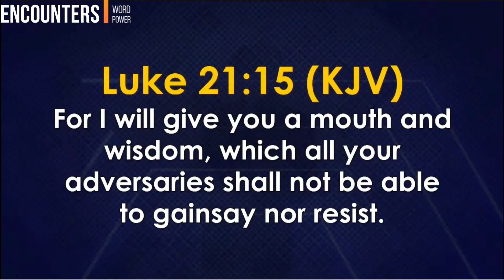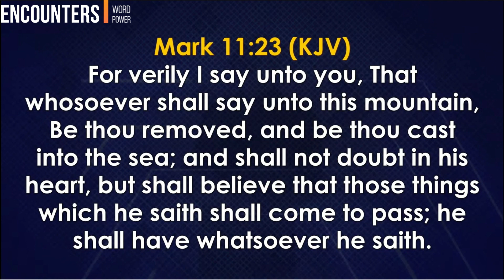This is why what you say matters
David Oyedepo Jr. speaks on the need to speak boldly against life barriers. Contrary to what the world says to us, we should say what the word of God says to us. Be blessed as you watch. Kindly share your testimonies in the comment section.

Source: Living Faith Church, Faith Tabernacle.